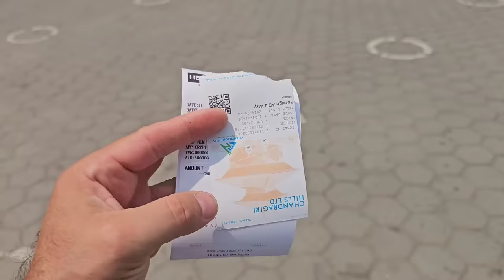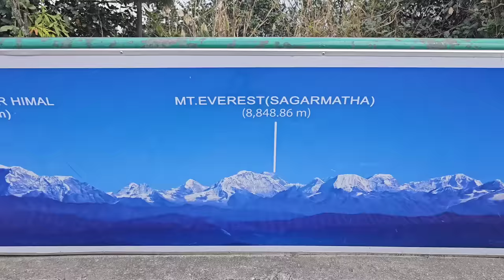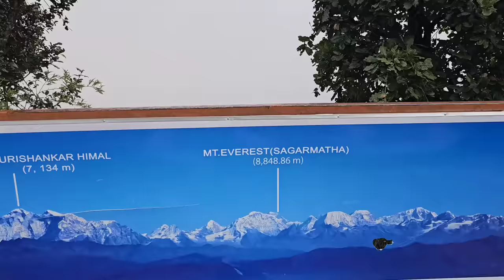Incursiune cu telecabina în Munții Himalaya - Nepal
Astazi am urcat pana la 2550 m in Muntii Himalaya

Cont Revolut:
Marcel Nelu Marian
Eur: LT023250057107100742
BIC: REVOLT21

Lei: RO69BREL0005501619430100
Telefon:

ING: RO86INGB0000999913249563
mail: